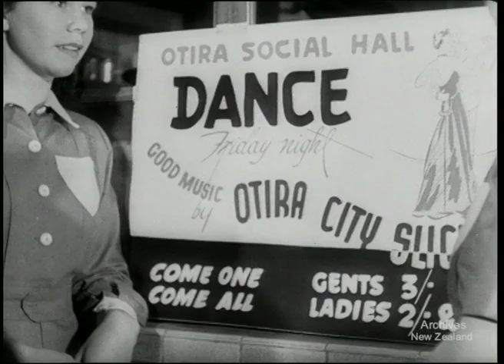Railway Worker (1948)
New Zealand's National Film Unit presents - 'Railway Worker' (1948)

A finely planned and executed film showing how the men and women of New Zealand's Railways live and work. As the son of the family comes home from late shift in the workshops, the father leaves to drive the Limited Express roaring through the night, past the mountains, through the forests and tunnels, over the high viaducts to the city terminal in the dawn.